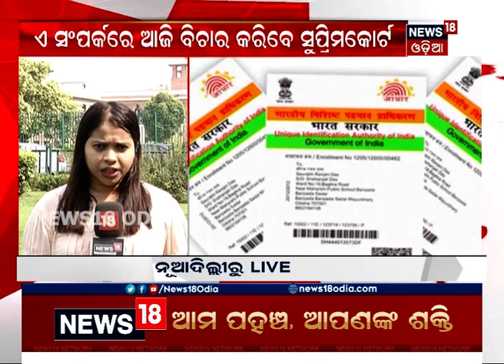Social Media ରେ Aadhar Link ମାମଲା ଆଜି ପକ୍ଷ ରଖିପାରନ୍ତି ସରକାର, ଗୁଗଲ, ୟୁଟ୍ୟୁବ୍‌ ଓ ଟ୍ବିଟର